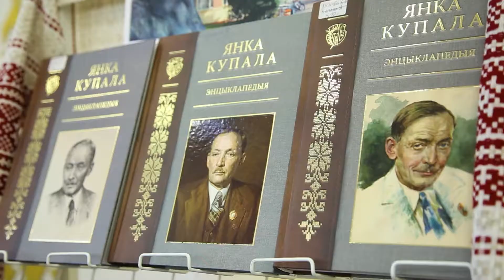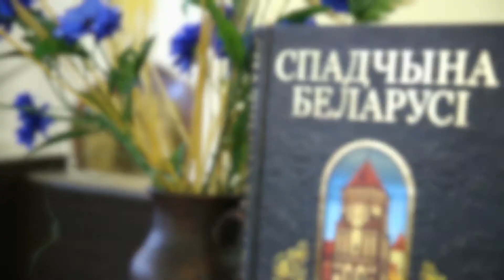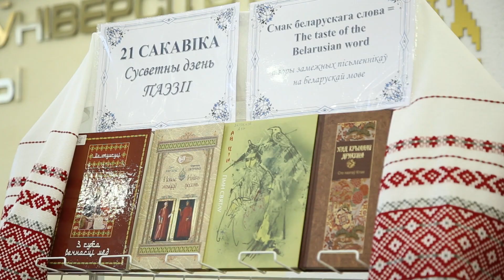У ГрДУ імя Янкі Купалы адзначылі Сусветны дзень паэзіі